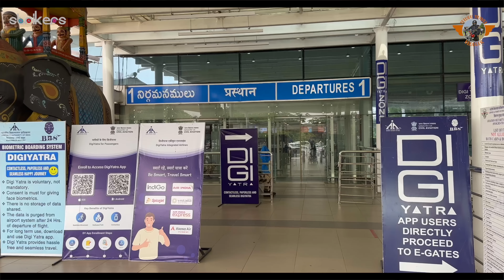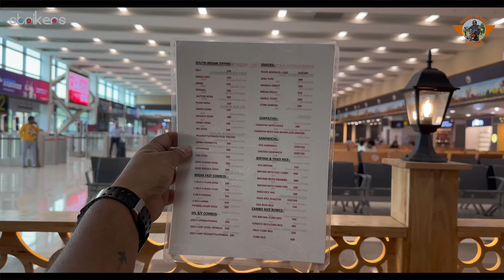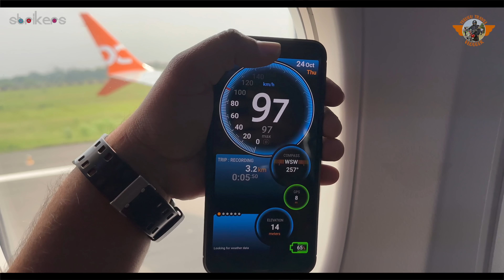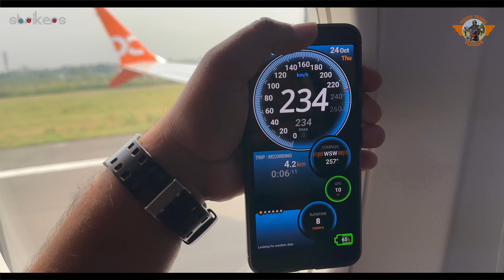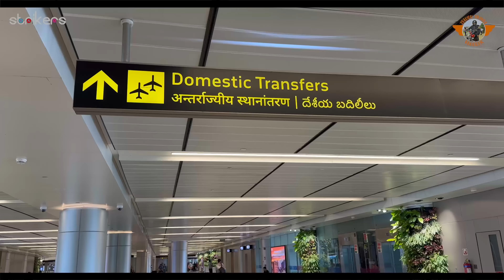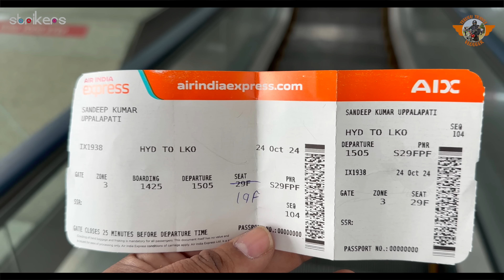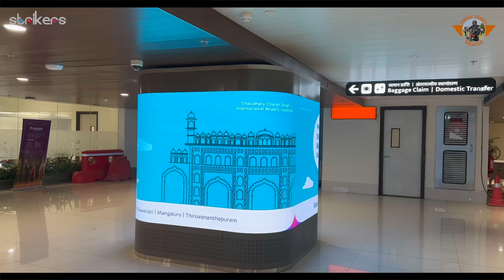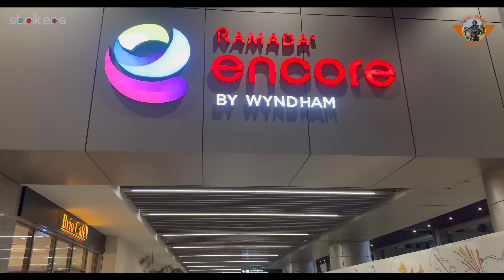Vijayawada to Lucknow AirIndia Express Flight Journey || Telugu Flight vlogs ||Telugu Travel Vlogger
Kailash Mansarovar Yatra details
Call or SMS / WhatsApp “KMY” on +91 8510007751
For other Pilgrimages also Call or SMS / WhatsApp the Destination Name
Office Address  : 201-JOP Plaza, Sector-18, Noida, 201301

All the Information provided on this Channel is expressed in good faith and for general information purpose only, we are not responsible for any warranties about the completeness, reliability and accuracy of this information.